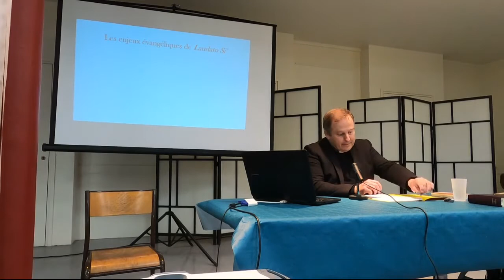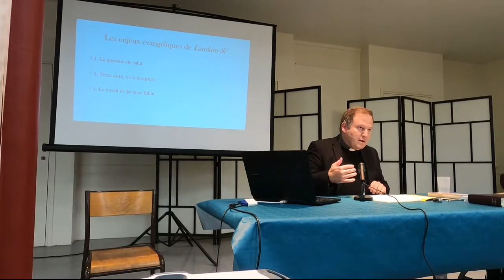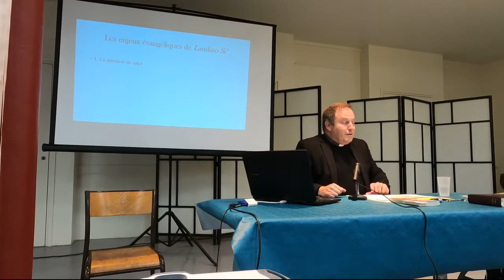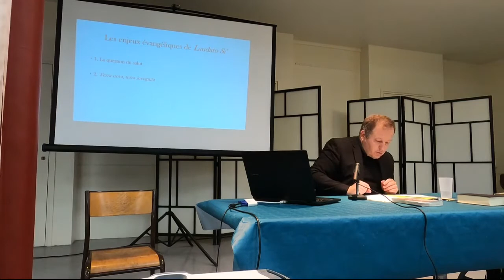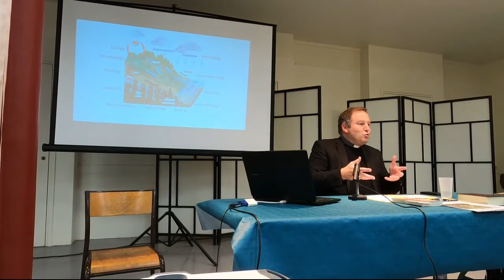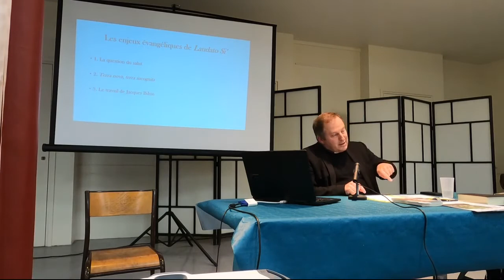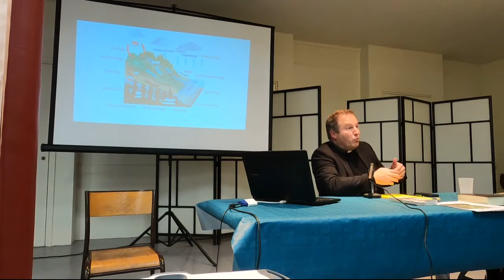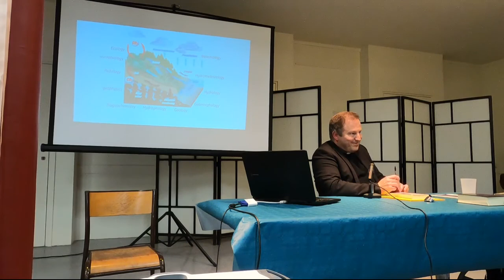Père Frédéric LOUZEAU - Conférence : les enjeux évangéliques de Laudato Si’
Cet automne, le groupe Laudato Si’ de la paroisse Saint-Antoine des XV-XX (de concert avec le groupe Art, Culture et Foi) a organisé une série de conférences et une exposition en rapport avec le thème de l'encyclique Laudato Si’ du Pape François.
La deuxième conférence a été présentée par le Père Frédéric LOUZEAU, et concerne plus particulièrement la problématique "Les enjeux évangéliques de Laudato Si’".